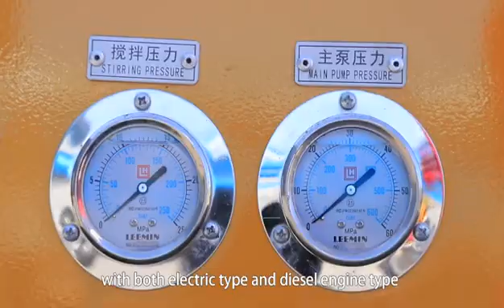Concrete Pump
ALEX LAU
QQ:37778750
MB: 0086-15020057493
WeChat:alexlau2000